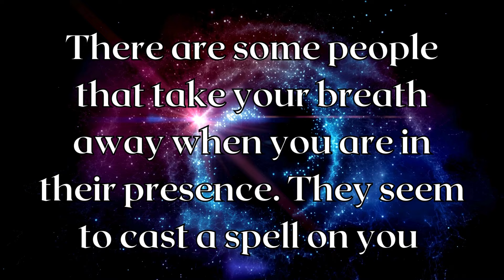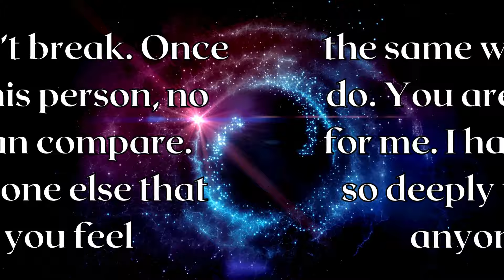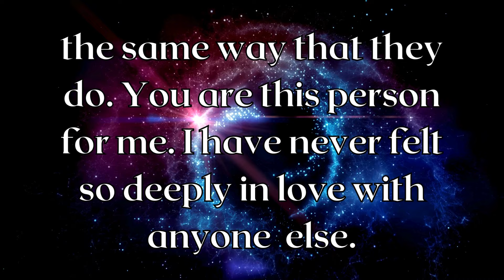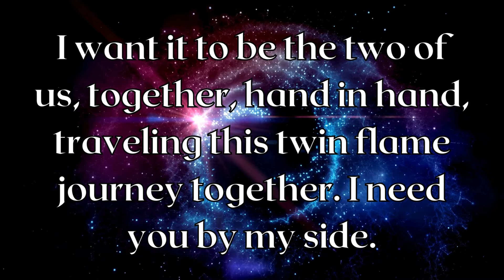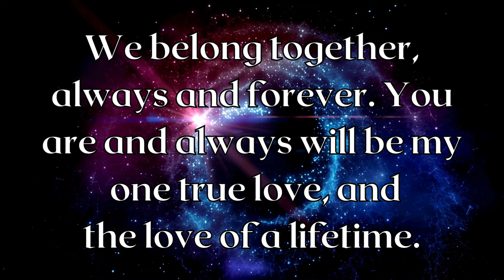TWIN FLAMES DM TO DF MESSAGE YOU ARE THE LOVE OF MY LIFE!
Divine Masculine to Divine Feminine Message today: ~ their honest thoughts, feelings and intentions!